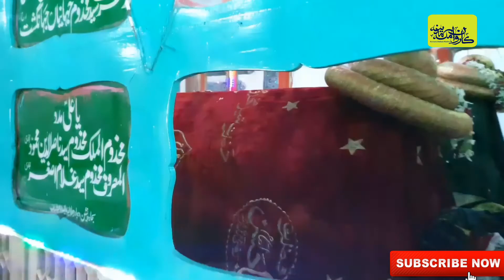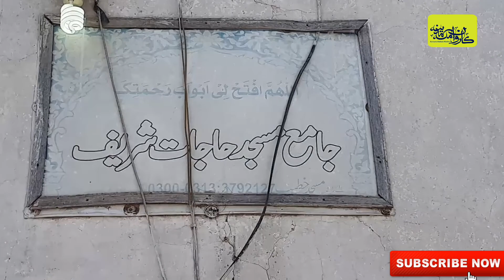Makhdoom jahania jaha gasht in urdu hindi-sufism ~ Masjid Muhammad Bin Qasim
In This Video: Shan -o-kramat of Hazrat Makhdoom jahania jaha gasht in urdu hindi-sufism